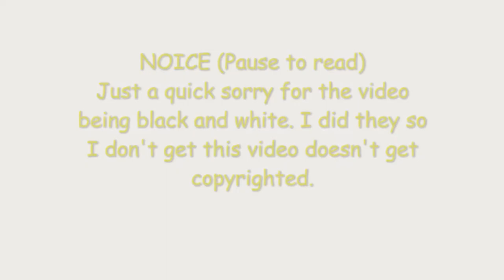Mini iGoodbye to Marty! (iCarly)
IN THIS VIDEO:
Spencer says goodbye to his friend. FLACKBACKS HAPPEN.

Twitter.com/_samposts